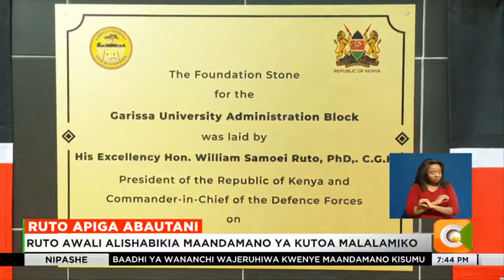Rais Ruto ataka Mswada wa Fedha kuidhinishwa ulivyo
Rais Ruto awali alishabikia maandamano ya kutoa malalamiko